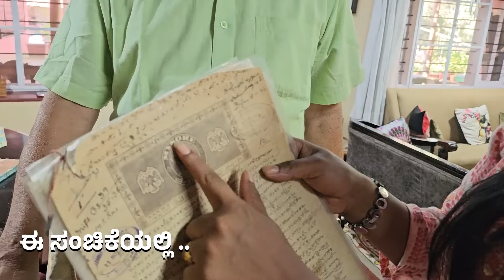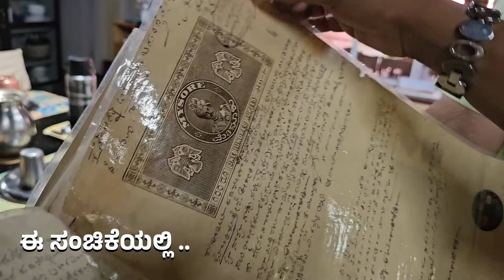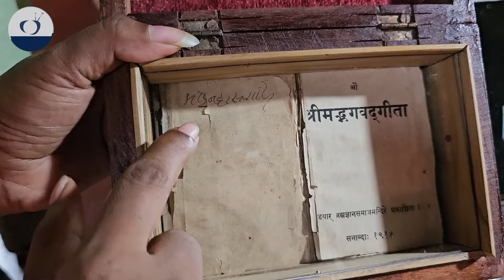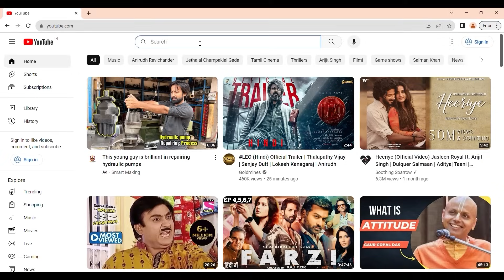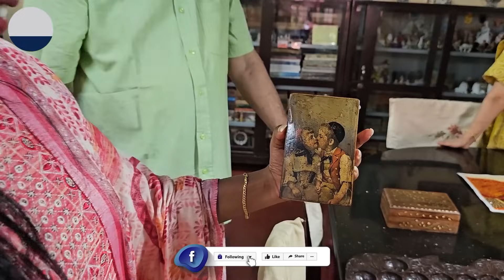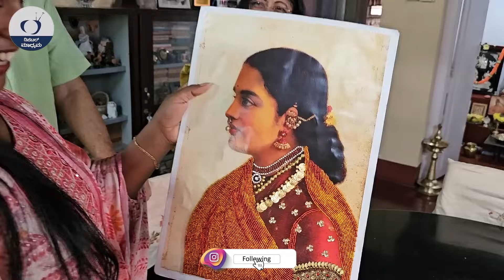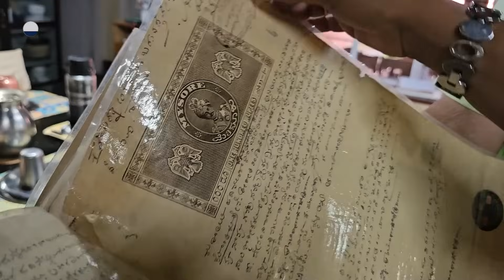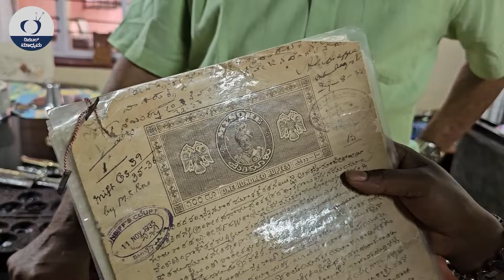ದೇವಂಗಿ ಅರಮನೆ ಮ್ಯೂಸಿಯಂ -ಶನಿವಾರ ಕುವೆಂಪು ಮದುವೆಯಾಗಿದ್ದು! Devangi Palace Tour-Digital Maadhyama-Kuvempu-3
ಮಲೆನಾಡ ದೇವಂಗಿ ಆತಿಥ್ಯಕ್ಕೆ ಒಮ್ಮೆ ಭೇಟಿ ನೀಡಿ

ಕುವೆಂಪು ಮನೆ ಹಾಗು  ಅವರ ಸಂಭದಿಕರ ಮಲೆನಾಡಿನ ತೊಟ್ಟಿ ಮನೆಗಳ ಪರಿಚಯ ನಿಮಗಾಗಿ
ಪ್ರೀಯ ವೀಕ್ಷಕರೇ...
ಧನ್ಯವಾದಗಳು
Nandini Akarsh

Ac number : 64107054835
Ifsc code : SBIN0040200
Branch : ADB branch , Hassan

ಕುವೆಂಪು ವ್ಯಕ್ತಿಚಿತ್ರ
ಕುವೆಂಪು ಅವರ ಮನೆ ಉದಯರವಿಗೊಂದು ಭೇಟಿ
 200 ವರ್ಷಗಳ ಹಿಂದಿನ ಕುವೆಂಪು ಅವರ ಕುಪ್ಪಳ್ಳಿ ದೊಡ್ಡ ಮನೆ
ಕವಿಶೈಲದಲ್ಲಿರುವ ಕುವೆಂಪು ಸಮಾಧಿ
ಕವಿಶೈಲದಲ್ಲಿ ಕುವೆಂಪು ಕೂತು ಕವಿತೆ ಬರೆಯುತ್ತಿದ್ದ ಸ್ಥಳ
ಕವಿಶೈಲ ಸೂರ್ಯಾಸ್ತಮಾನ ಪಾಯಿಂಟ್-
200 ವರ್ಷಗಳ ಹಿಂದಿನ ಕುವೆಂಪು ಅವರ ಕುಪ್ಪಳ್ಳಿ ದೊಡ್ಡ ಮನೆ
ಕುಪ್ಪಳ್ಳಿ ದೊಡ್ಡ ಮನೆಯಲ್ಲಿ ಕಳ್ಳತನ ಮಾಡಿದ ಖದೀಮ ಯಾರು?
ಕುವೆಂಪು ಅವರ ರೂಮ್ ಒಳಗೆ ಹೇಗಿದೆ? ಏನೇನಿದೆ?
ಕೆ.ಪಿ ಪೂರ್ಣಚಂದ್ರ ತೇಜಸ್ವಿ ಸಮಾಧಿ ಸ್ಥಳ ಹೇಗಿದೆ ನೋಡಿ!
ಹಿರೇಕೊಡಿಗೆ-ಕುವೆಂಪು ಹುಟ್ಟಿದ ತಾಯಿ ಮನೆ ಈಗ ಹೇಗಿದೆ
ಕುವೆಂಪು ಮಡದಿ ಹೇಮಾವತಿ ಮನೆ
ಪೂರ್ಣ ಚಂದ್ರ ತೇಜಸ್ವಿ

King immadi pulakeshi, King Mayuravarma, King keladi shivappa nayaka, queen Kituru Channamma, King Madakari nayaka,